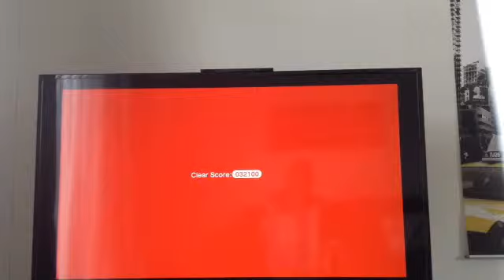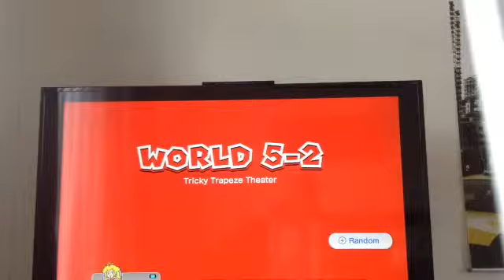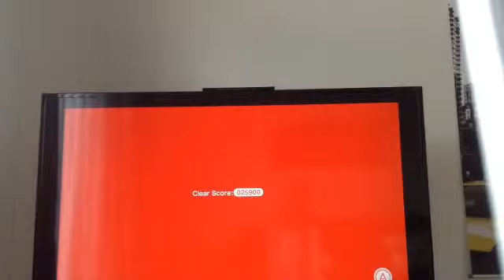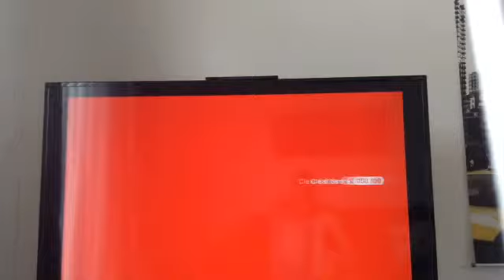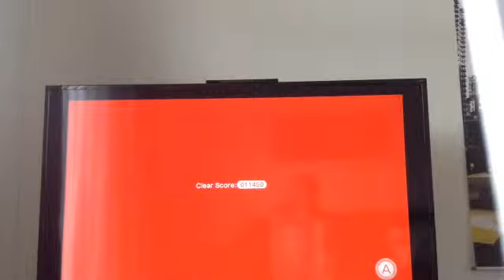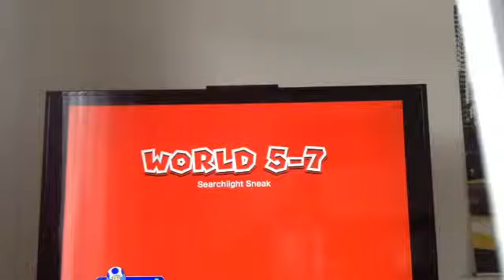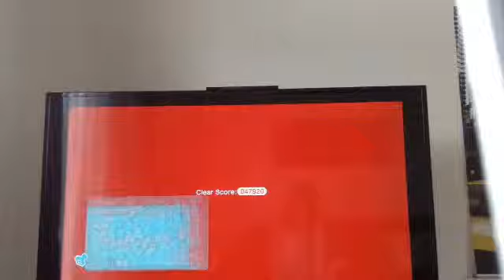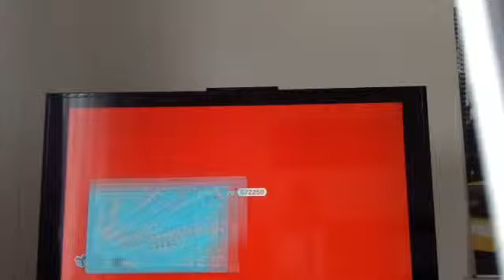Super Mario 3D World 100% Part 5